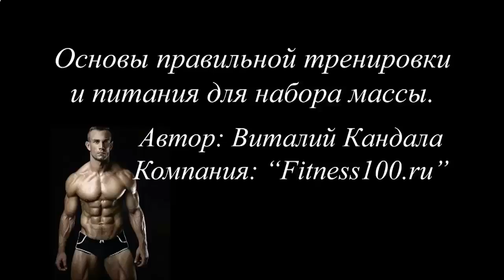Можно ли в 50 лет накачать мышцы